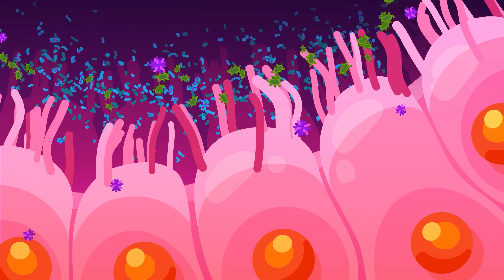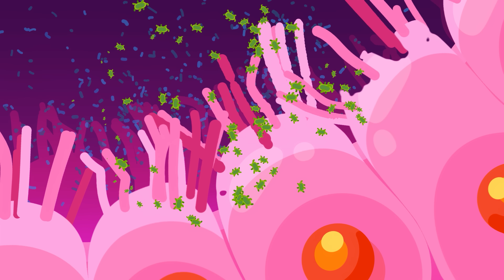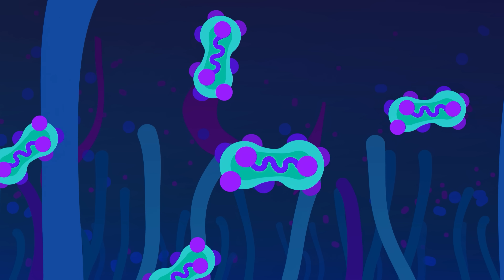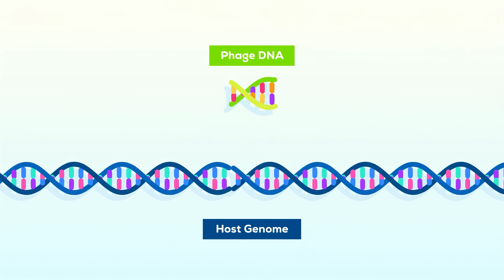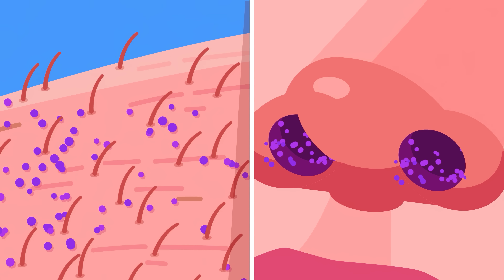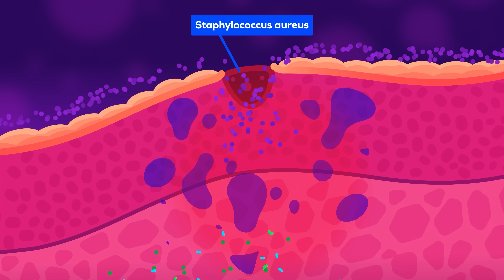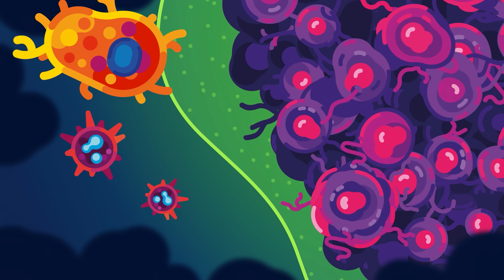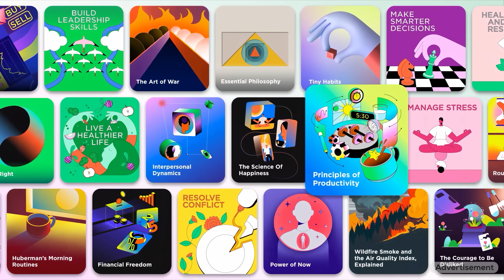Why Scientists Are Puzzled By This Virus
Build a life of learning with Imprint. to start your journey today!

The Limited Edition Determinator 3000 Pin is here to help you decide!

You’ve got trillions of viruses inside you – right now! But these aren’t the viruses you fear. Some of them are your body’s secret protectors, keeping deadly bacteria in check and even killing cancer cells. But what happens when they turn against you? Let's look at the wild world of the human virome.

CHAPTERS
0:00 Start
0:23 You Are an Ecosystem
2:07 The Silent Mass Murderers of Your Body
4:37 When Viruses Turn Bacteria Into Killers
7:19 Cancer Killing Viruses
9:11 Imprint Sponsorship